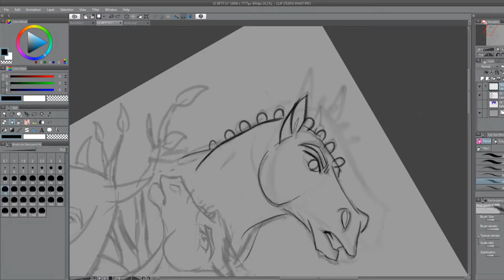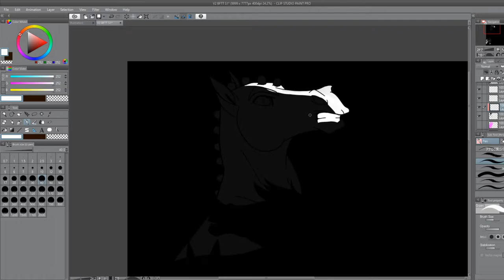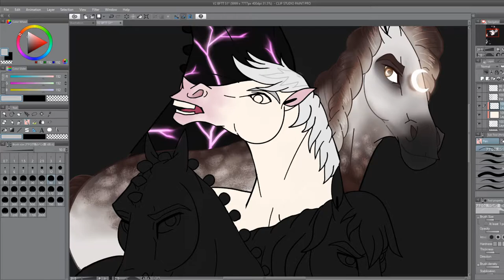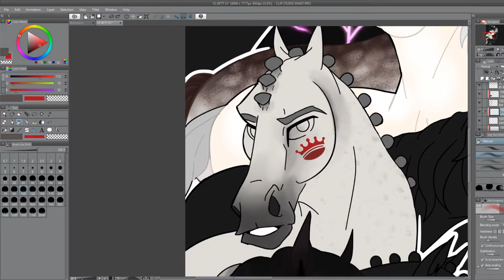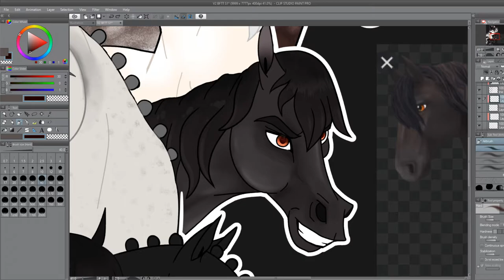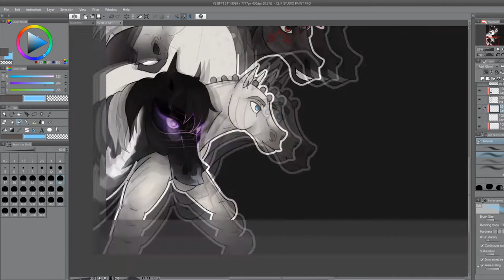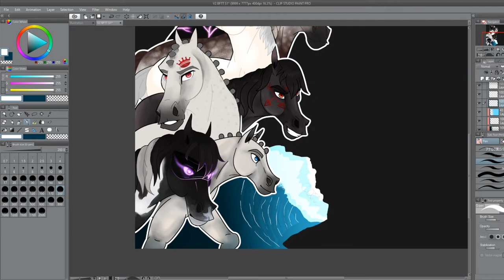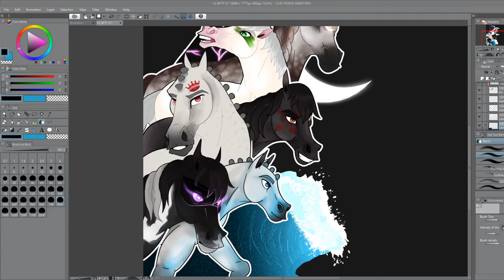BFTT V2 Poster l Speedpaint l Star Stable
6 hours spent for 2 different days and i was finally able to finish